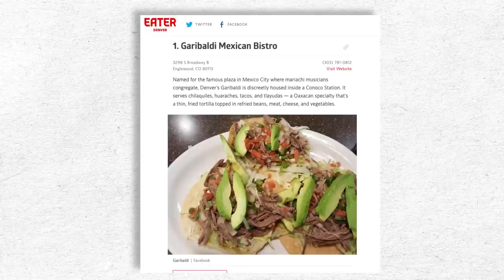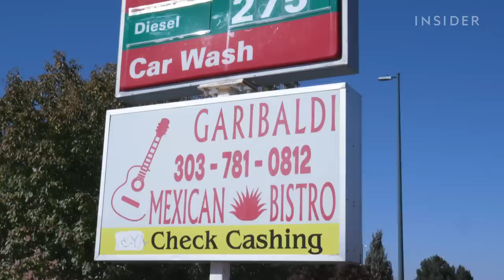The Best Mexican Food In Denver Is In A Gas Station | Line Around The Block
Garibaldi Mexican Bistro in the Englewood neighborhood of Denver is a Mexico City-style restaurant in a Conoco gas station.